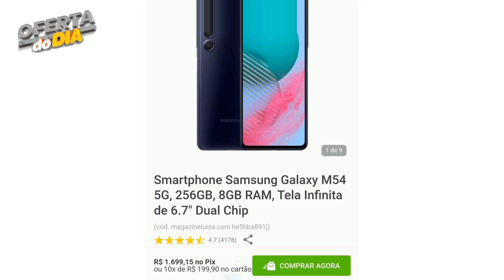SMARTPHONE SAMSUNG AS MELHORES OFERTAS 🔥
SMARTPHONE SAMSUNG OFERTAS DO SITE MAGAZINE LUIZA LINK DA LOJA ⬇️
CUPONS
À PARTIR DE                   CUPOM
    R$499,90          👉10FASTSTORE292
    R$999,90          👉20FASTSTORE292
    R$1.499,90       👉30FASTSTORE292
    R$1.999,90       👉40FASTSTORE292
    R$2.499,90        👉50FASTSTORE292
    R$2.999,90        👉 60FASTSTORE292
    R$3.499,90        👉70FASTSTORE292
    R$3.999,90        👉 80FASTSTORE292
    R$4.499,00        👉90FASTSTORE292
    R$4.999,90        👉100FASTSTORE292